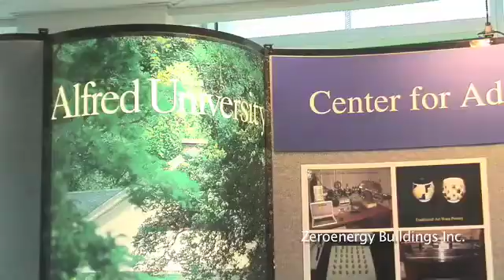Zero Energy buildings why and when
George Keleshian explains how Zero Energy buildings are the future of humankind. Filmed at the New York New Energy Symposium Aug. 2008. Produced by Word of Mobile.com